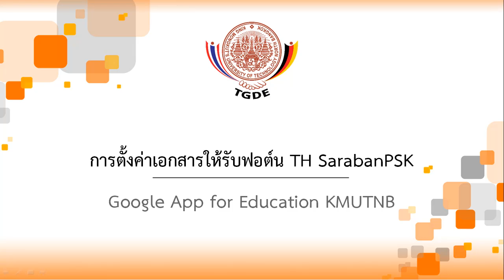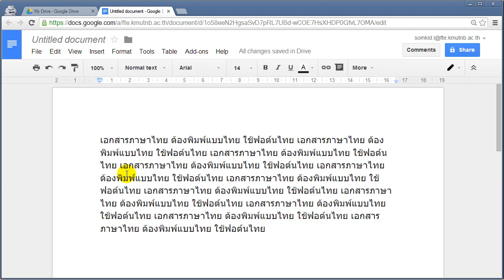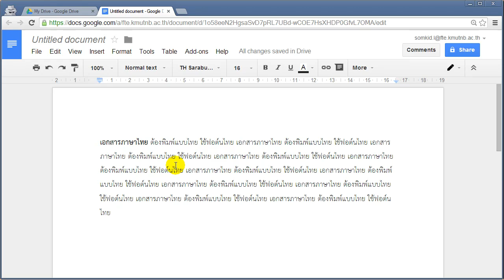How to set Thai Font ThSarabunPSK for Docs Presentation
ท่านสามารถกำหนดให้ Google Docs ของท่าน ใช้ font ThsarabunPSK ได้  ซึ่งมีประโยชน์มากสำหรับเมื่อท่านต้องนำไฟล์ที่ได้จาก Google Doc ไปจัดพิมพ์เป็นเอกสารที่สามารถนำไปใช้งานได้ทันที  อย่างไรก็ตาม การตัดคำยังไม่ฉลาดสักเท่าใด

วิดีโอนี้สามารถเข้าชมได้ เฉพาะสมาชิกที่มีบัญชี KMUTNB Google App เท่านั้น